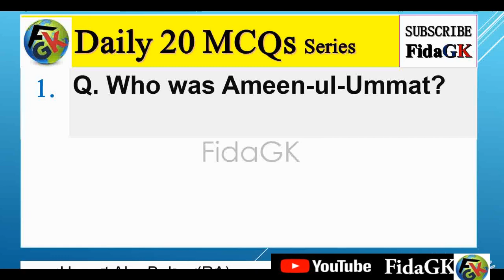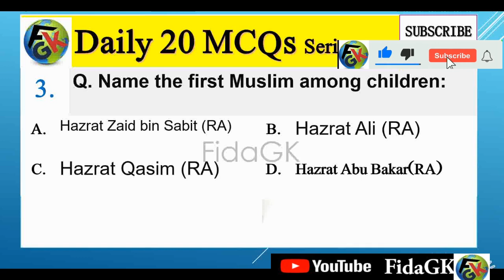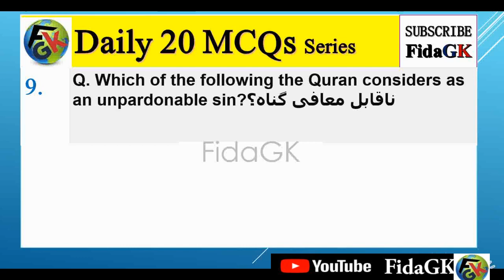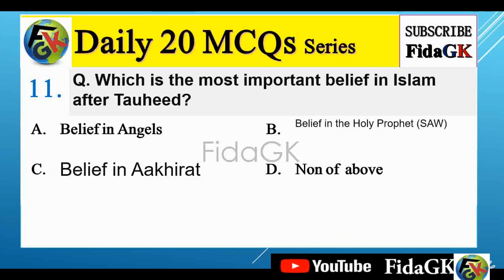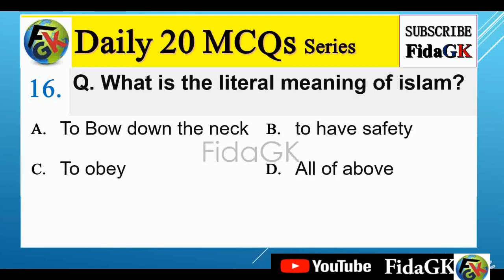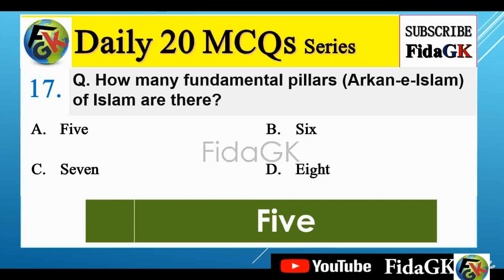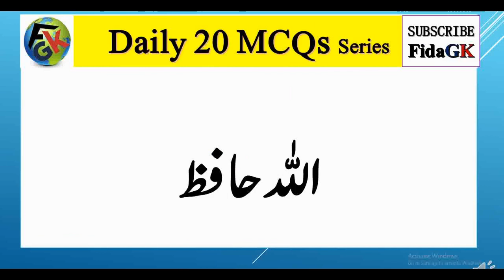Most Repeated MCQs for FPSC/PPSC/CTS/NTS/Punjab Police / FIA Jobs II Daily 20 MCQs Series 5th video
مختلف امتحانات کی تیاری کے لیے باربار آنے والے سوالات اور ان کے جوابات ۔ روزانہ 20 سوالات اور جوابات شئیر کیے جائیں گے ۔

Govt. Jobs test Prepration,
Pakmcqs Most Repeated Current affairs in PDF,
2021 Most Repeated Current Affairs,,
pakmcqs current affairs download in pdf,
current affairs previous 2 years,
Pakistan Current Affairs MCQS Fpsc Kppsc PMS CSS Ppsc ,
Current affairs with details,
Most Important Current Affairs Month of January 2021,
50 Important current affairs month of  January 2021,
100 most impotent current affairs m/o  January 2021,
important Current affairs for MoD Test 2021,

Features:

✔ Daily updates.
✔ Read Comments.

Others)

Job categories:
- Government jobs
- Private job
- Online job
- Teaching job
- Graduation job
- A Level O Level jobs
- Matric jobs
- Store keeper jobs
- Government job
- Engineering
- Bank job
- Administration jobs
- Sales & Marketing
- Finance Jobs
- Accounts Jobs
- Army Jobs
- HR Jobs